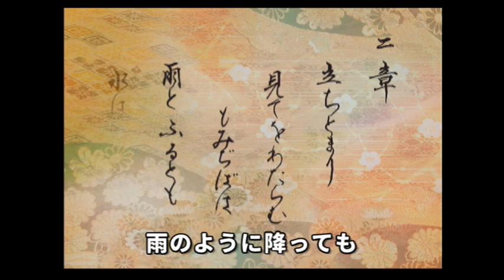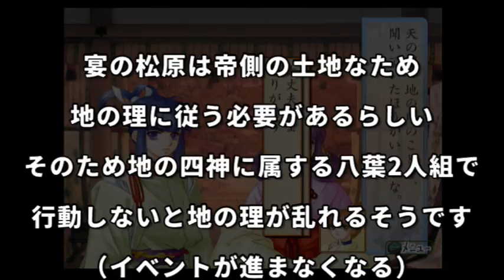【2章上】浮かれポンチがいく『遙かなる時空の中で2』#5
ああ・・・
またやってしまった・・・
人の話を聞かず、
イサト君とのデートにかまけ、
泰継さんはストライキ、
かみ合ってしまいました

三木眞一郎:源頼忠
関智一:平勝真
高橋直純:イサト
宮田幸季:彰紋
中原茂:藤原幸鷹
井上和彦:翡翠
保志総一朗:源泉水
石田彰:安倍康継
大谷育江:紫姫・深苑
置鮎龍太郎:アクラム
石井康嗣:源時朝
浅川悠:和仁
川村万梨阿：シリン
桑島法子：平千歳